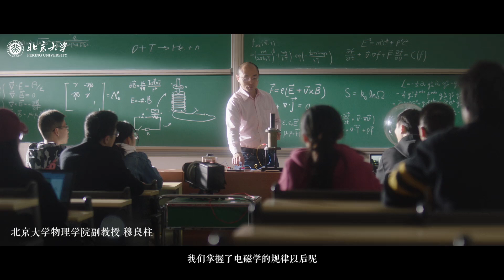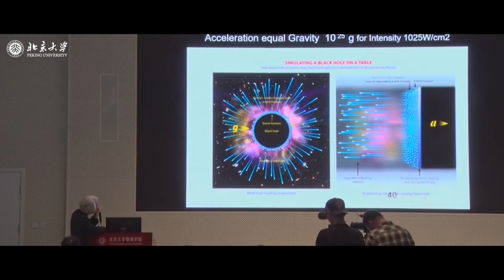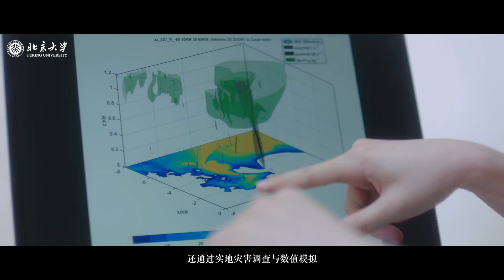北大学科物理 - 北京大学 Peking University